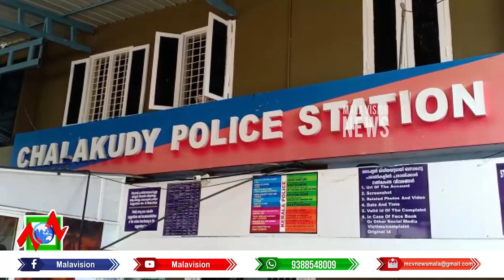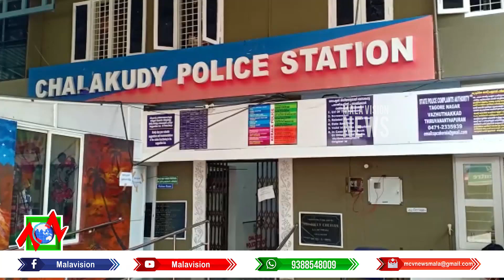ഡെന്‍സിയുടെ മരണകാരണം അറിയാനുള്ള പരിശോധന നടപടികള്‍ നാളെ നോര്‍ത്ത് ചാലക്കുടി പള്ളി സെമിത്തേരിയില്‍ നടക